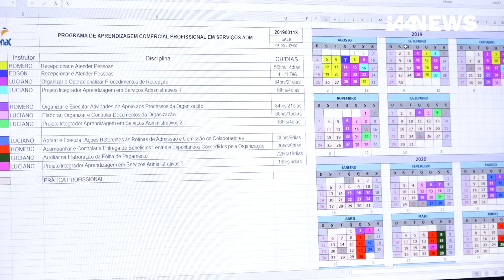Programa Aprendiz do Senac torna realidade sonho do primeiro emprego